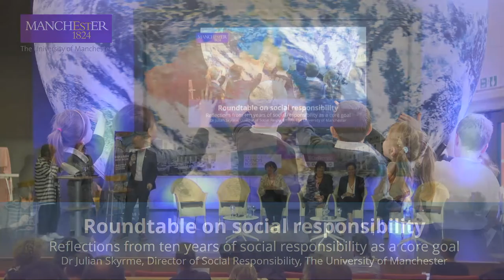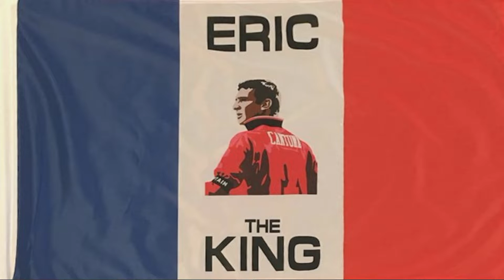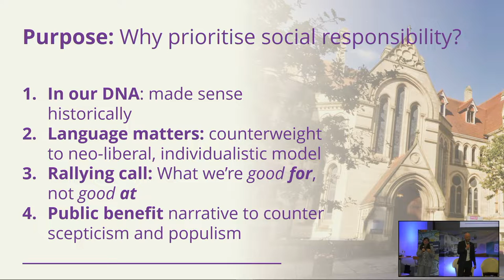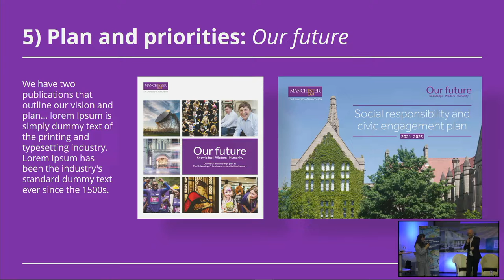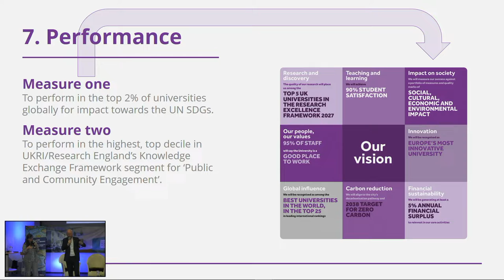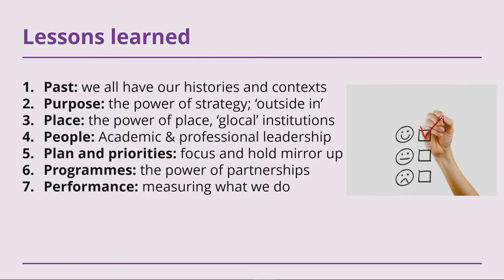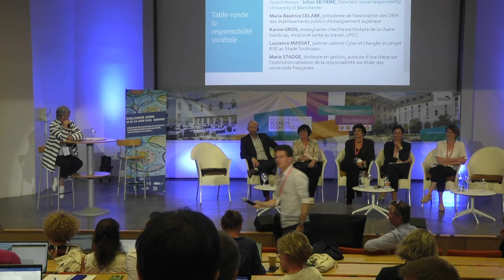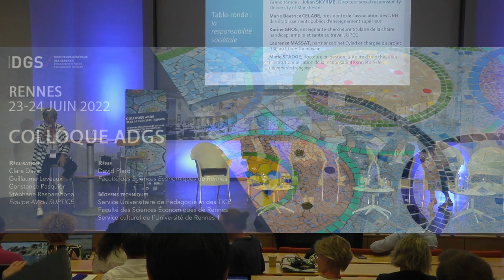COLLOQUE A-DGS Dimension responsabilité sociétale